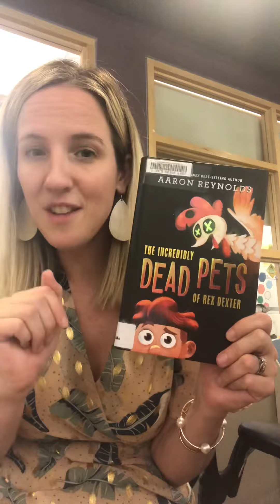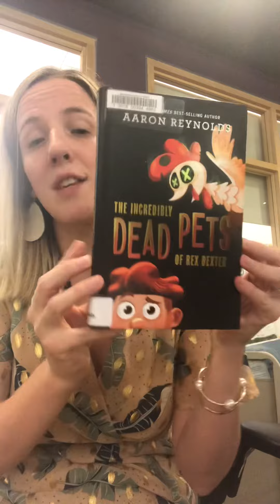The Incredibly Dead Pets of Rex Dexter by Aaron Reynolds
Miss Lizzy Booktalks this laugh out loud book pick from the 2nd and 3rd grade summer reading booklist for 2021.